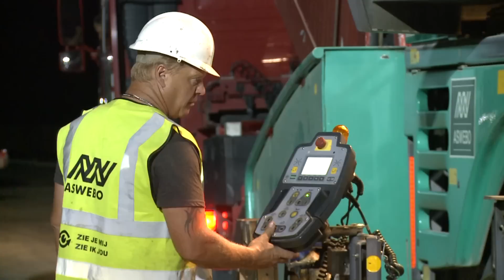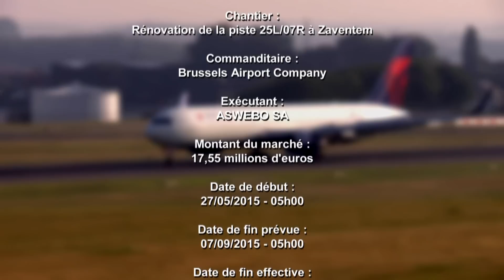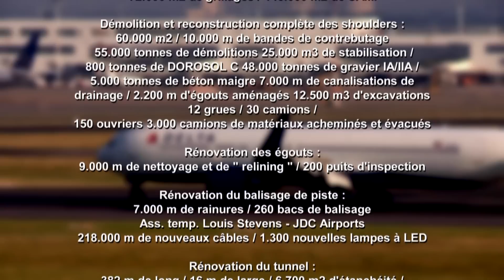FR - La rénovation de la piste d'atterrissage à Brussels Airport par Aswebo (full version)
Le 15 août, soit 23 jours plus tôt que prévu, la piste de décollage et d’atterrissage 25L/07R de Brussels Airport pouvait à nouveau être utilisée 24 h/24. « La bonne collaboration entre Aswebo, Belgocontrol et les compagnies aériennes a permis de limiter les nuisances pour les passagers », nous dit-on chez Brussels Airport. Aucun problème inopiné n’est venu ralentir la progression du chantier. Cette vidéo montre comment Aswebo est parvenue à mener à bien cette rénovation minutieuse en moins de 3 mois. En savoir plus